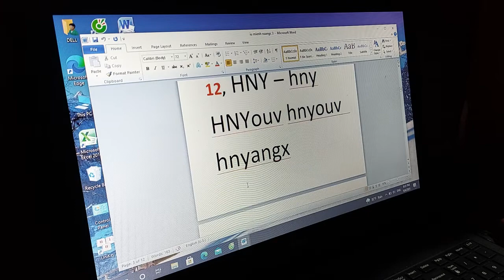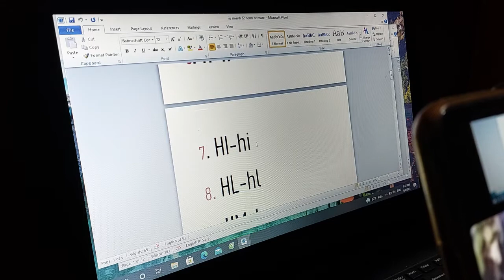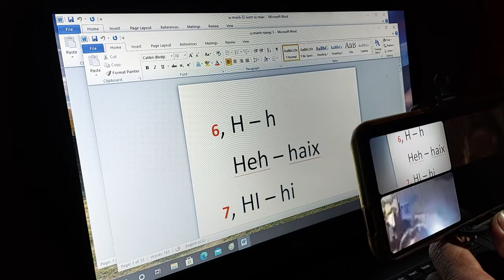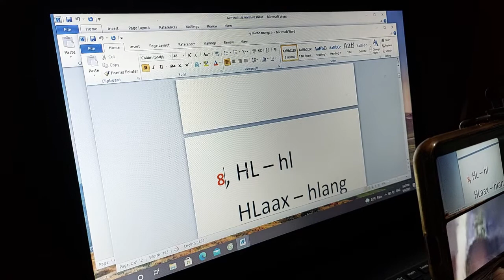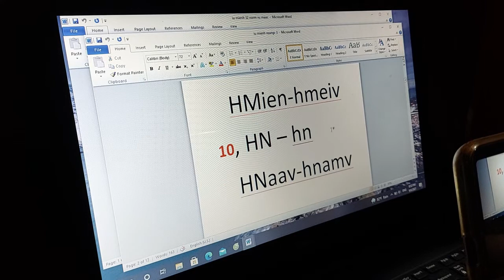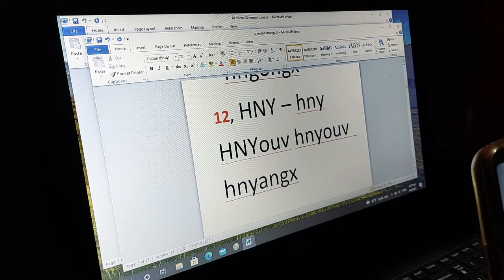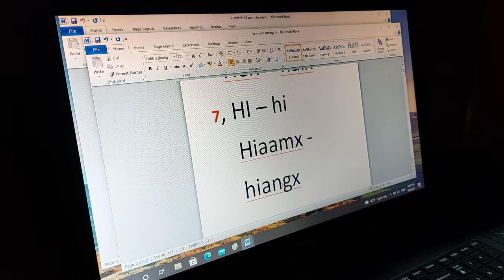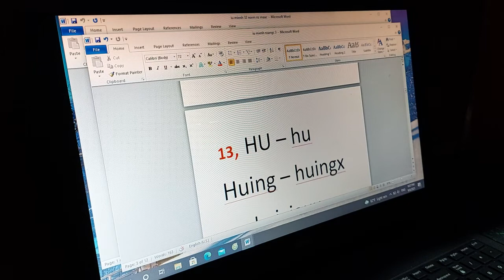iu mienh hoc nzangc maac da' 2 kang.